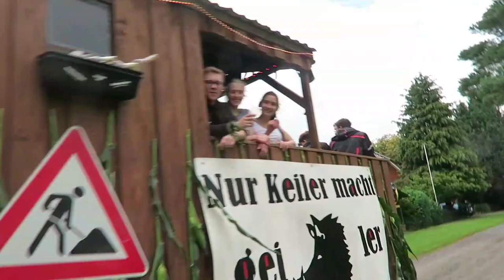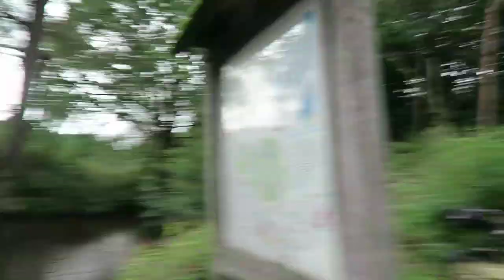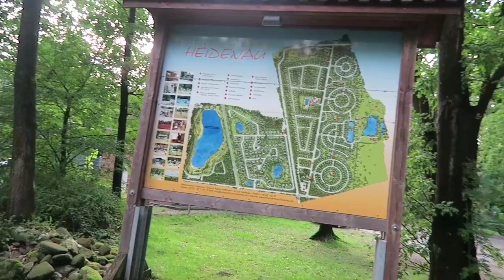Random German Tractor Parade Encounter! | European Bike Tour Day 8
In this vlog I leave the hostel in Bremen and use a Locus map to cycle to Hamburg. After a while I gave up on it because there were too many dirt roads. I was not feeling 100% this day. But then I encounter a random German tractor parade with weird carts with partying people in them. One guy gave me some sweets and it was quite fun, reminded me of the Corso which runs through my village once a year. Then I talk about not having service again and that I love dates. When trying to find a camping place I first went to one that looked too expensive and not really like a camping place, so I decided to go to another one where there was wifi! I first set up the rainfly and then the inner tent because it was raining. Dinner was pasta with pasta from day 1.